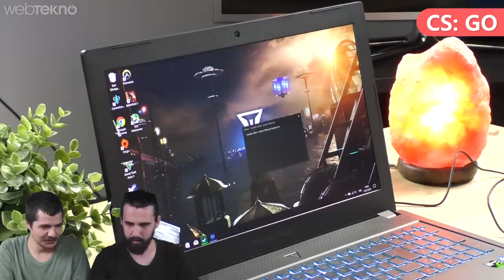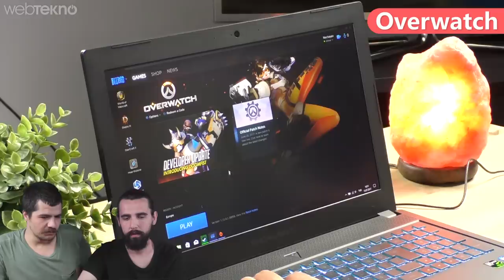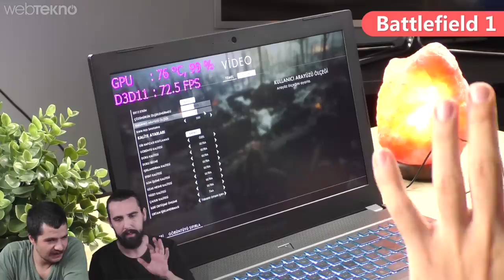32GB Ram'li 7.700 TL'lik Excalibur Oyuncu Bilgisayarını 4 Baba Oyunla Test Ettik!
7700 TL'lik Excalibur Oyuncu Bilgisayarını 5 Baba Oyunla Test Ettik!

Merhaba sevgili Webtekno takipçileri. Bu videomuzda sizlerle birlikte Excalibur G660 oyuncu bilgisayarını inceleyeceğiz.

Öncelikle bilgisayarımız dizüstü bir bilgisayar ve oyuncuların oyun keyiflerine keyif katmak için üretilmiş. En azından amacı buymuş. Biz de bu ürünü bu bağlamda test etmek istedik. Bakalım Excalibur G660 sistem gereksinimleri gerçekten bir oyuncunun ihtiyaçlarını karşılayabilecek mi? Uzaktan bakıldığında çok rahat karşılayacağı belli oluyor.

Biz de videomuz içinde efsaneler arasında olan GTA 5, Counter Strike: GO, Overwatch ve Battlefield 1 gibi yürekli oyunlarla bu sistemi test ettik. Sonuç için videomuzu izlemeniz gerekiyor :)

Bilgisayarın sistem özellikleri de şu şekilde:

İşlemci: Intel® Core™ i7-7700HQ İşlemci
Bellek: 32 GB
Depolama: 1 TB SSD
Ekran Kartı: GeForce® GTX™ 1060 Paylaşımsız 6 GB DDR5

Daha detaylı özellikler için de videomuzu izlemeniz gerekiyor.. ;)